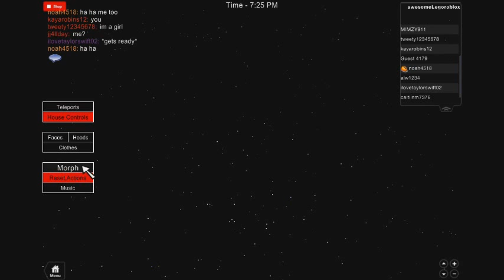roblox glitch MASTER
this is a survived glitch thats been haunting others for decades (making this seem like a movie)